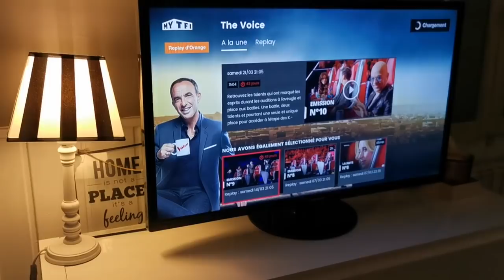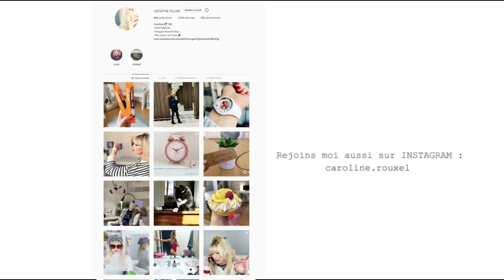PERIPETIES EN ALLANT AUX COURSES (Un grand moment)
PERIPEIES EN ALLANT AU DRIVE COURSES (un grand moment)